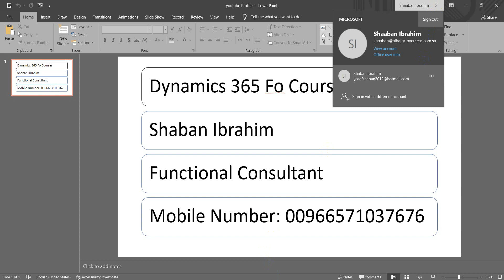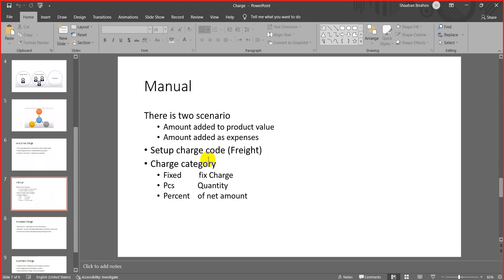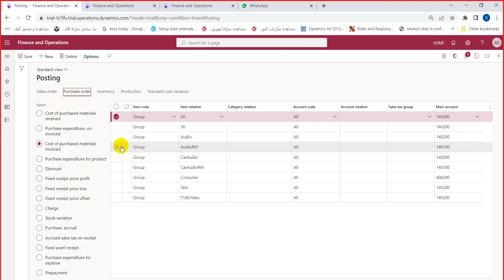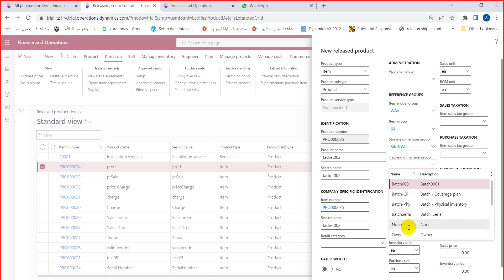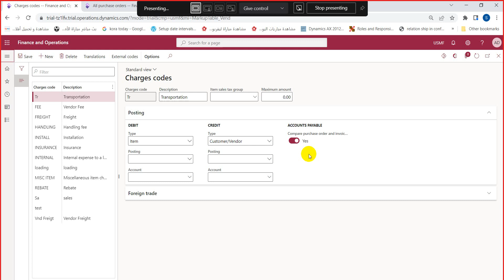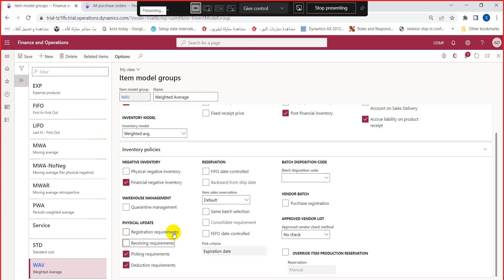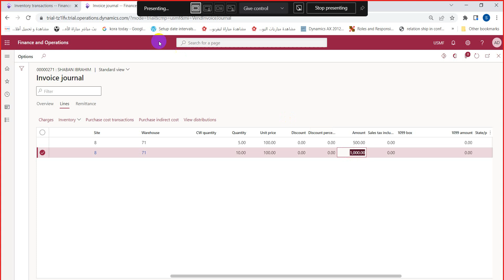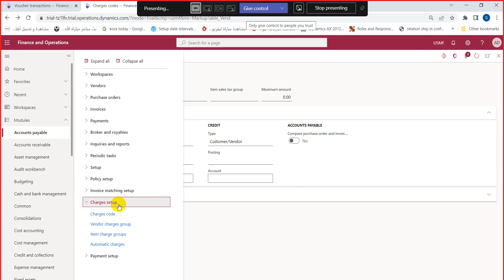Supply Chain Management in d365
دوره محاسبية كامله لأقوي برنامج محاسبي ERP
شرح Microsoft Dynamics 365 for Finance and Operations
شرح ميكروسوفت دينامكس - اساسيات عامه Microsoft Dynamics AX 2012 R3
نظرة عامة على ميكروسوفت دينمكس 365 Overview Microsoft Dynamics 365
شرح dynamics 365
ما هو نظام ال ERP ؟ شرح مفهوم نظام تخطيط موارد المؤسسة ؟ والفائدة منه
dynamics 365 supply chain management
Dynamics ax 2012
اكبر كورس محاسبة مالية ومبادىء التحليل المالى
القوائم المالية
Join us for this demonstration of Microsoft Dynamics 365 for Finance and Operations. Specifically, this demo illustrate overview for finance, supply chain, Manufacturing and retail
also we explained overview for general ledger in dynamics 365 Module
شرح dynamics 365
Dynamics ax 2012
Business process and workflow in D365

برمج ERP
ماهو Dynamics 365
Dynamics 365 finance
Dynamics 365 CRM
D365 FO
D365fo

فى هذا الفيديو نتعرف على واجهة برنامج مايكروسوفت 365. انشاء شركه جديده. انشاء دليل الحسابات او شجره
 الحسابات.انشاء قيود اليوميه على دينامكس 365 وانشاء
شرح ميكروسوفت دينامكس 365
افضل البرامج المحاسبيه
كيف اكون محاسب متميز
دورة محاسبية
افضل القنوات التعليميه للبرامج المحاسبية